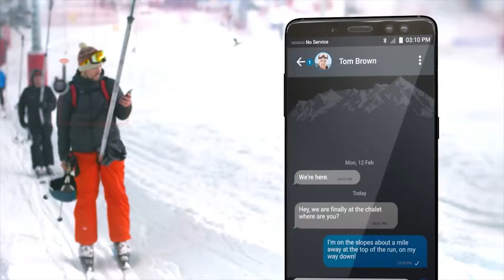Motorola Talkabout® T800 Two-Way Radios